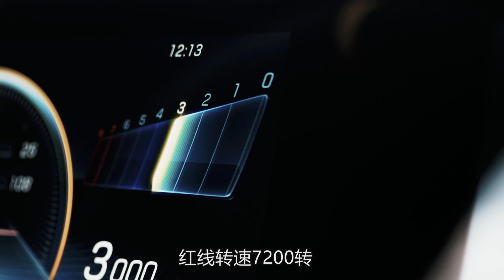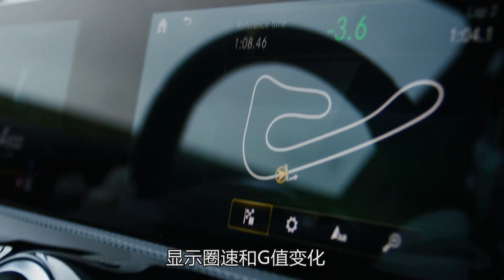3分钟新车开箱：年轻人的小钢炮 全新AMG A 45 S